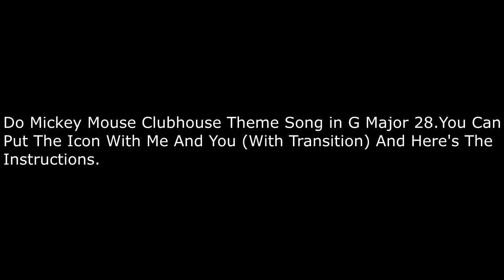20th Request To Asthon Alexander